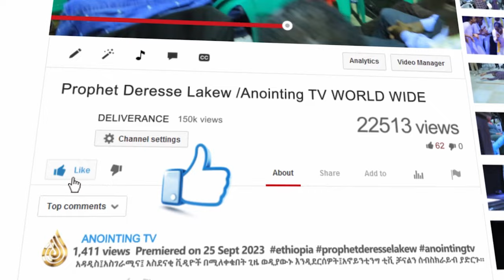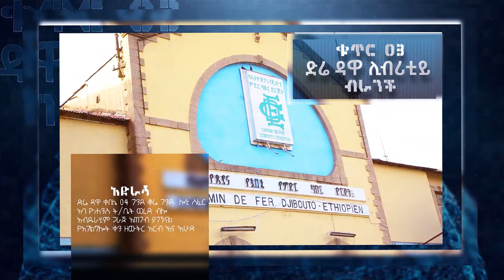በአንተ ሰው ሆኛለው // እጅግ በጣም የተለየ አምልኮ//ዘማሪ ሳሙኤል አዴሎ// ልዩ የበዓል አምልኮ